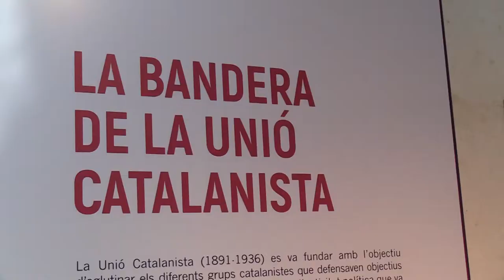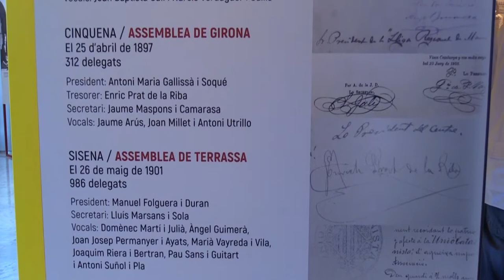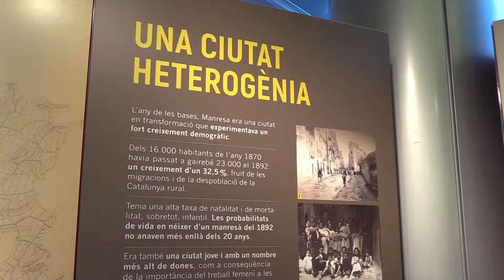Visita guiada de l'exposició "Els fonaments del catalanisme polític. Les Bases de Manresa, 125 anys"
La mostra «Els fonaments del catalanisme polític. Les Bases de Manresa, 125 anys», està impulsada per la comissió ciutadana del 125è aniversari de les Bases i l’Ajuntament de Manresa; i produïda per la Diputació de Barcelona expressament en motiu de la celebració.
L’exposició té com a objectiu explicar la significació de les Bases de Manresa, destacant especialment el context històric que envoltava l’Assemblea de la Unió Catalanista que es va fer a la capital del Bages els dies 25, 26 i 27 de març de 1892; i d’una manera molt especial la transcendència que aquella reunió i les seves conclusions recollides a les Bases per a la Constitució Regional Catalana van tenir per fonamentar una proposta política del catalanisme.